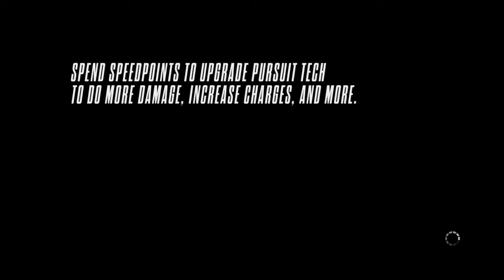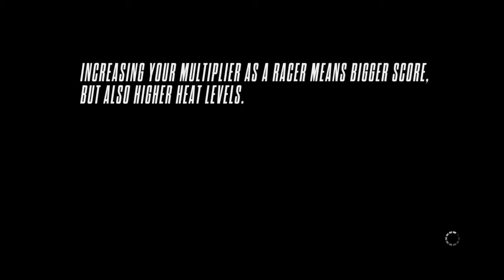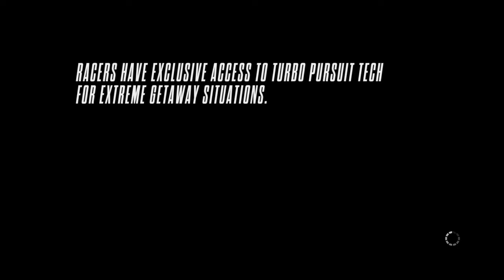Officer csxboy99 in Pursuit!